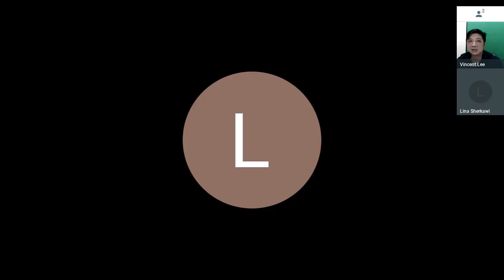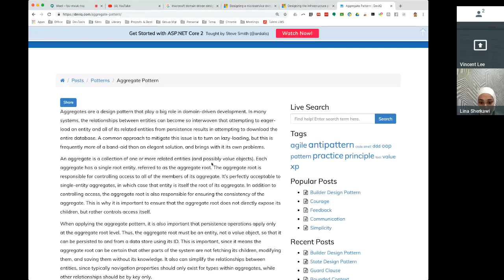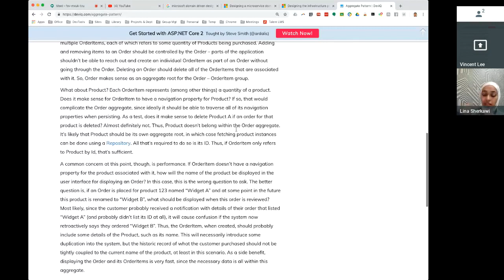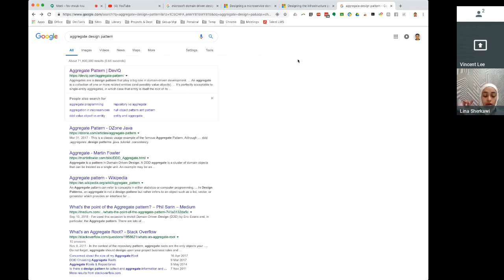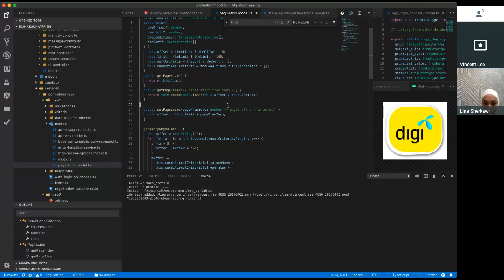2019-01-22 Lina - Discussion about domain driven design on core2 (api.akaun.com)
Discussion about the following:
Unit of Work
Repository
DAO
Data Transfer Object
Domain Layer
Pagination / Sort / Conditions